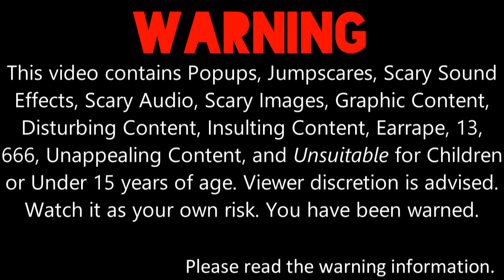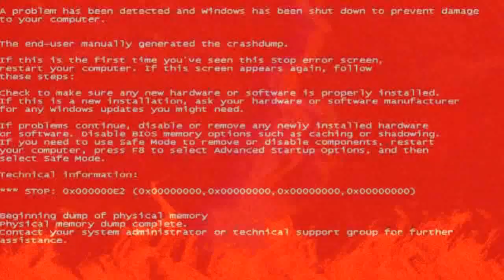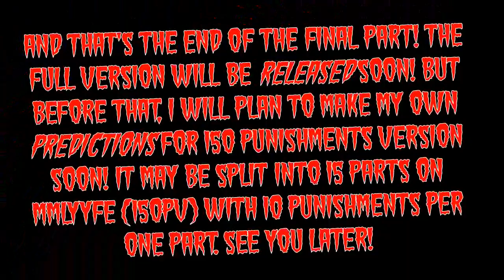My Massive Longest YinYangFan Error [Part 45] (Final Part)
Part 45 (Final Part) is here with YinYangFan's Truest Nightmare Mode, TruestNightmare.EXE Mode, Hell Background, Ghastly Panic, and Ashley Robinson! The Full Version will be released soon... It will premiere on the 31st of May, 2022, and 5:00 A.M.

I will plan my 150 Punishments Version after I finish uploading the Full Version of My Massive Longest YinYangFan Error, along with the Alternate Ending.

Side note: Sorry for the normal quality of the Ultimate Punishment! :(

Credit to Primeworks and WAU Animations for the clip.
And credit to @BarneyErrorltonTelevision5729 for the audio clip of YinYangFan Error (Barney Error 98) [Part 27] {Final Part}.

Just give me some speeches and scripts for the Alternate Ending.